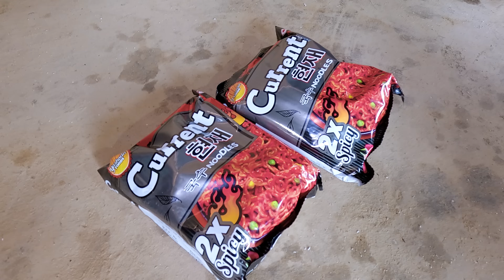sarmila with children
Bhumi sarmila family in the village || Life in rural Nepal @bhumicooking